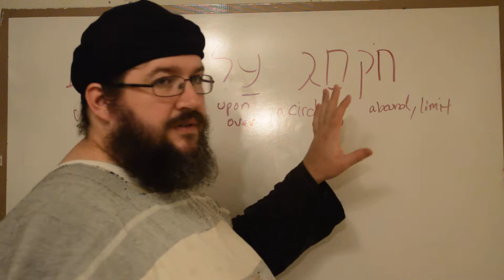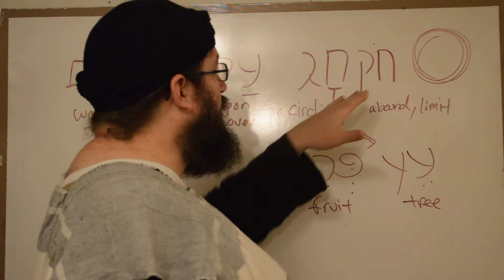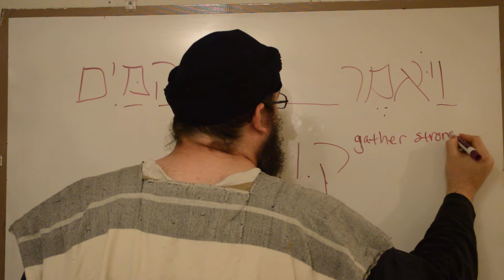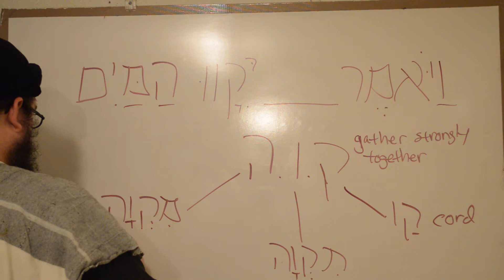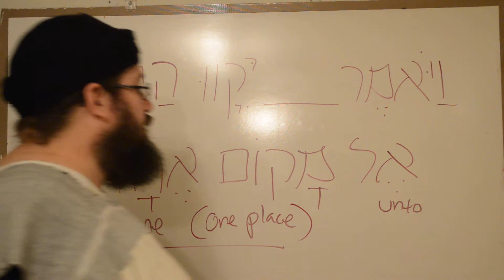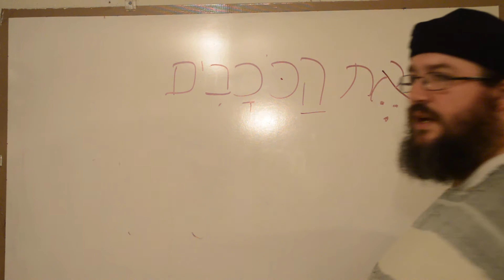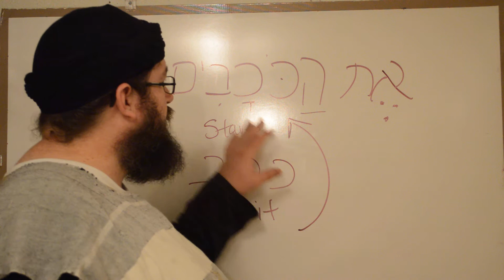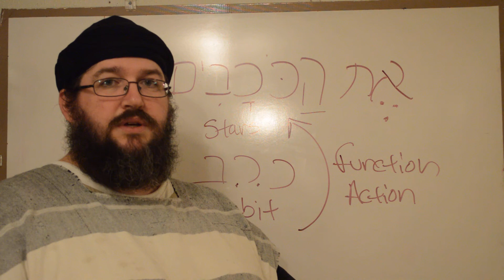Flat Earth (A Jewish Point of View) Grammar Issues Part 2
In this video I am discussing the topics of the earths immobility as well as the function of the stars and the round global earth state.